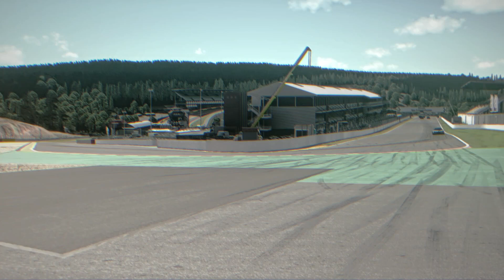GT2 Class @ Spa Francorchamps 2022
New/updated Guerilla Mods GT2 Class at Spa Francorchamps 2022!
- Audi R8 LMS GT2
- BMW M2 GT2
- Brabham BT63 GT2
- KTM XBOW GT2
- Lotus Exige GT2
- Porsche 911 GT2 RS Club Sport

Let our virtual camera men bring you the sights, sounds, and excitement of Virtual GT Racing to your home, or wherever you watch! We feature driving and race footage of Assetto Corsa, Assetto Corsa Competizione, and iRacing all created, mixed, and edited for your enjoyment! If you can't get enough GT Racing in your life, check us out!

Have a particular car or track combination you'd like us to feature? Have a race or series idea you'd like us to simulate and watch?